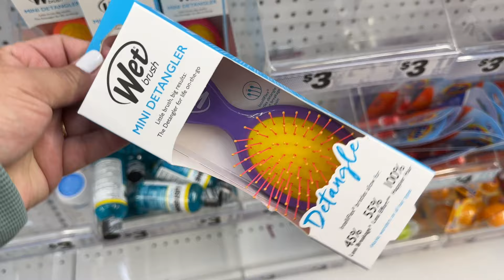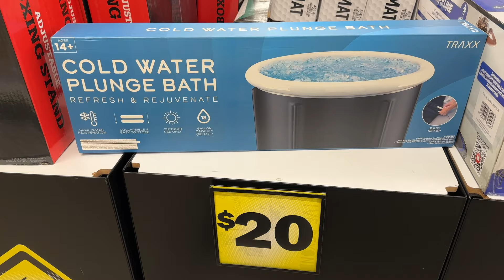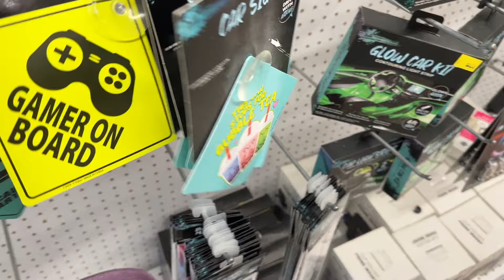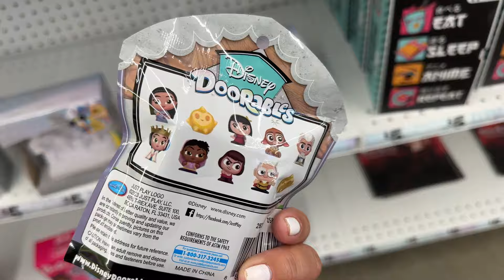Five Below new finds!!